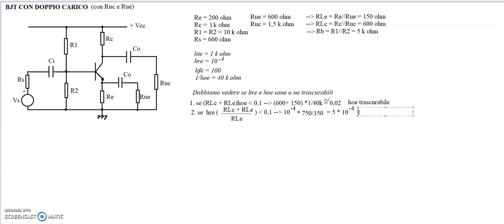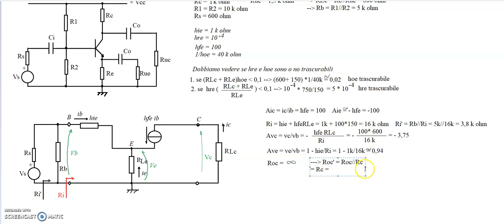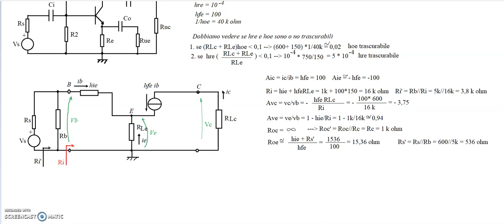esercizio guidato BJT doppio carico con Ruc e Rue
Chi sono?